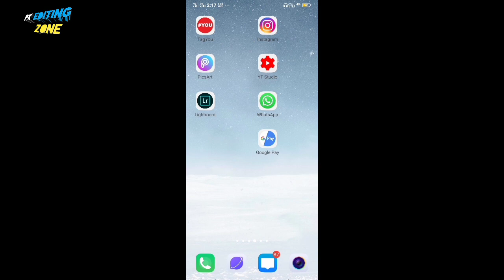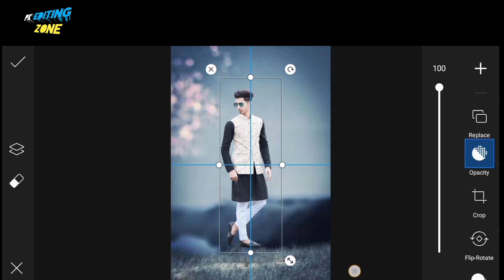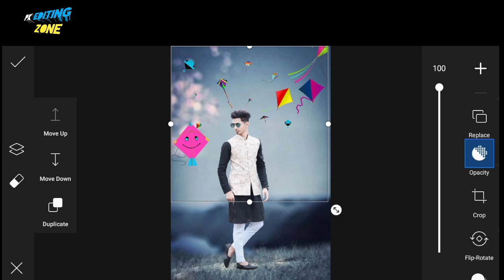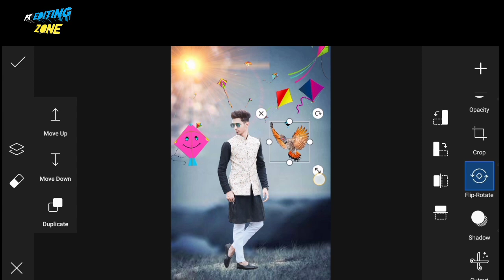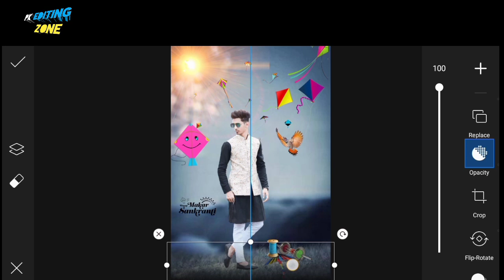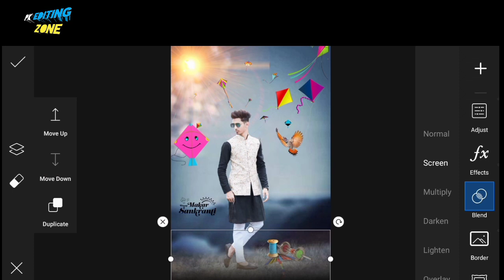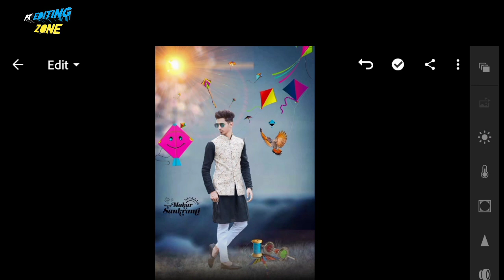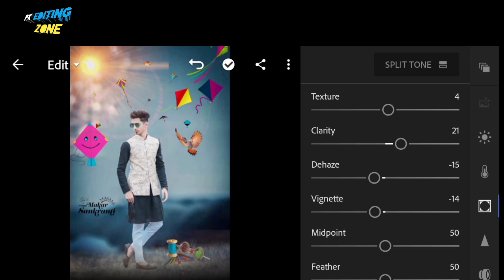Makar Sankranti photo editing || मकर संक्रान्ति || Happy makar Sankranti photo editing | photo edit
Your queries~~